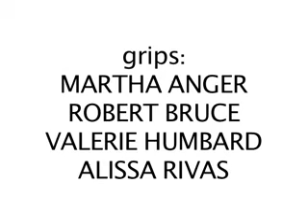VTS 01 1